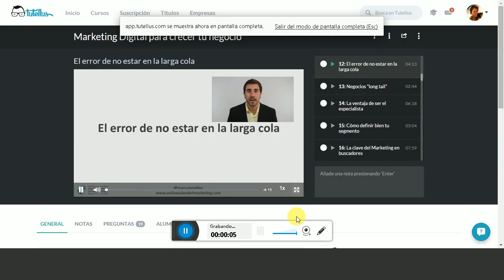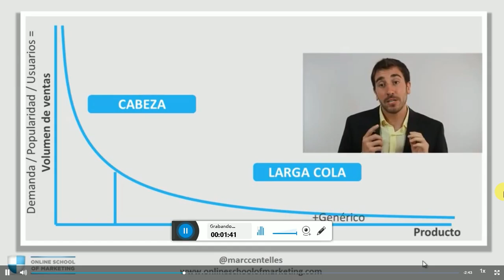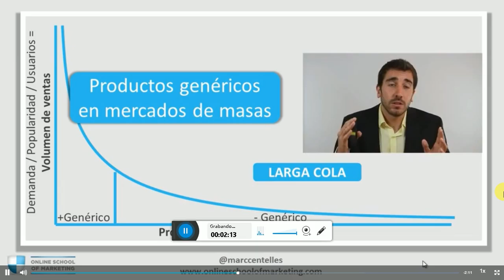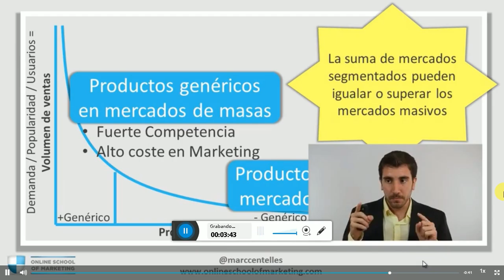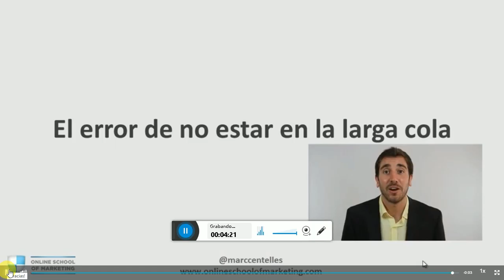Segmentación ubicándose en la larga cola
Si deseamos iniciarnos en un negocio por internet es mas sencillo usar un posicionamiento muy segmentado, es decir dirigirnos a un grupo muy especifico de potenciales clientes, donde los competidores aun no cubren sus demandas especificas, en internet es posible